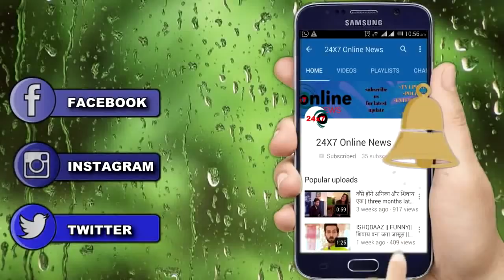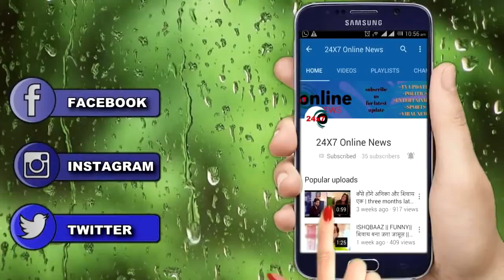GUDDAN: OMG ! दुर्गा बहू अंतरा को घर से बाहर निकालने के लिए अक्षत को देगी एक खुशखबरी